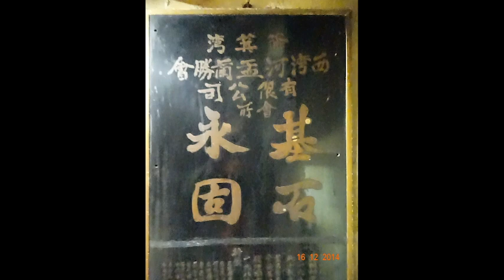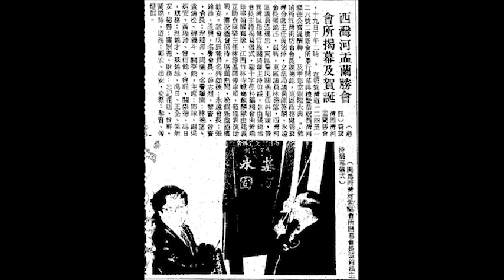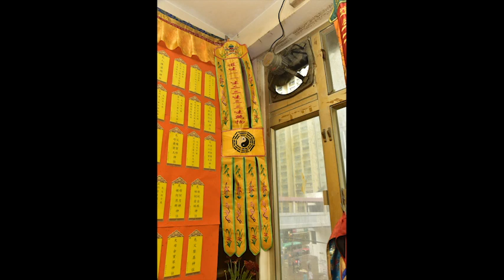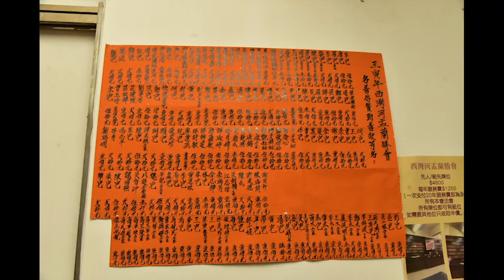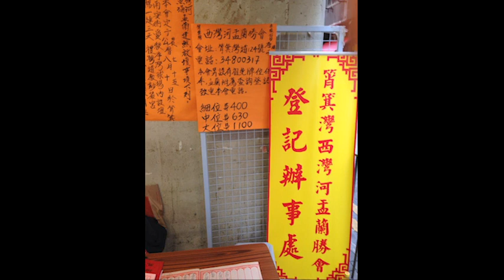與西灣河盂蘭勝會負責人對談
西灣河盂蘭勝會超過一百年歷史，是見證筲箕灣西發展一個非常重要的非遺活動，每年農曆七月，西灣河盂蘭勝會分別邀請正一喃嘸和全真道士在不同時段主理道教科儀法事，是香港盂蘭勝會少見的現象。
是次對談主要討論西灣河盂蘭勝會與太古船塢的關係以及今屆籌備勝會的點滴
主持: 得一文化
嘉賓: 西灣河盂蘭勝會主席朱芓林小姐
          西灣河盂蘭勝會秘書郭盈小姐
          民俗文化研究者張熙明先生